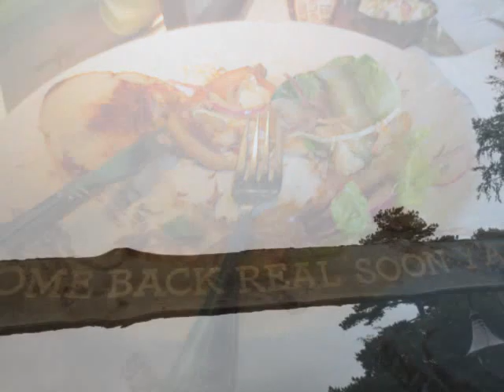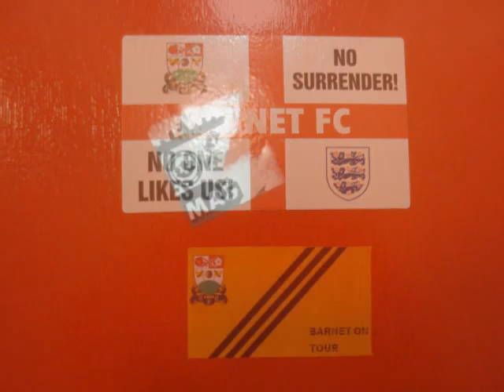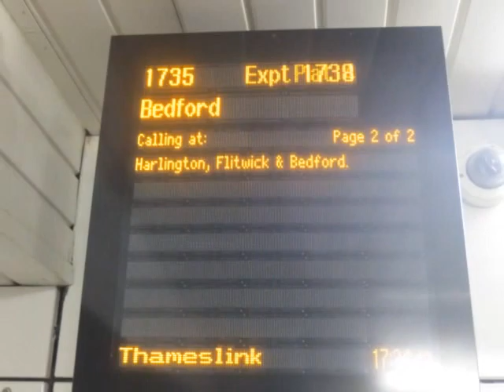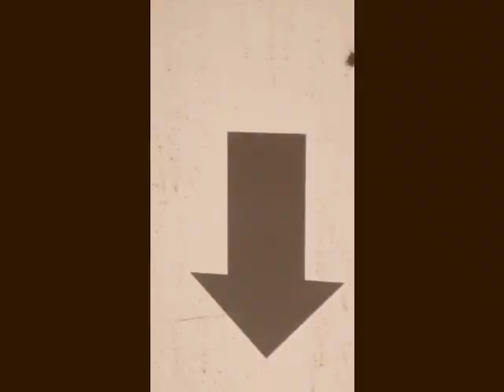Matchday Crawley v Luton Town 17th Sept 2016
A Very disappointing performance from the Hatters yesterday but it`s onwards and upwards.